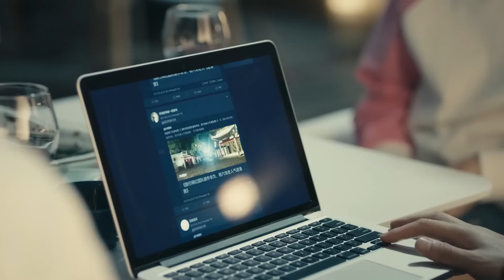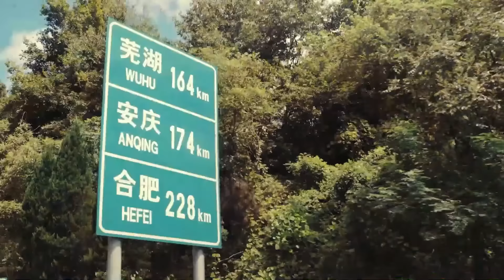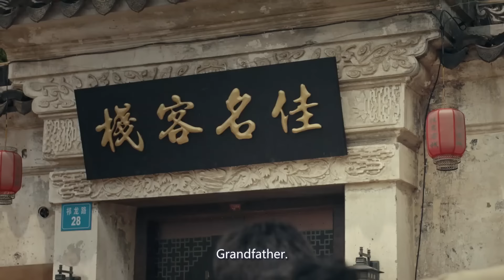Путешествие навстречу любви 10 серия (русская озвучка), дорама, Journey to Love, 场遇见爱情的旅行